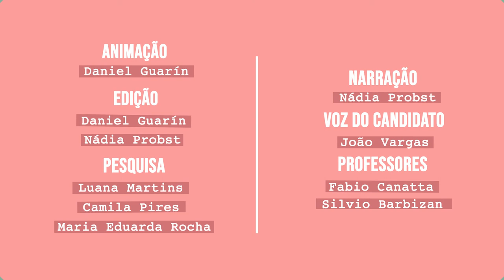Quem são? - Julio Flores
Confira o quarto vídeo da série "Quem São?" elaborada pela nossa equipe no período das eleições de 2018.

Julio Flores é candidato pelo Partido Socialista dos Trabalhadores Unificado (PSTU) ao governo gaúcho.